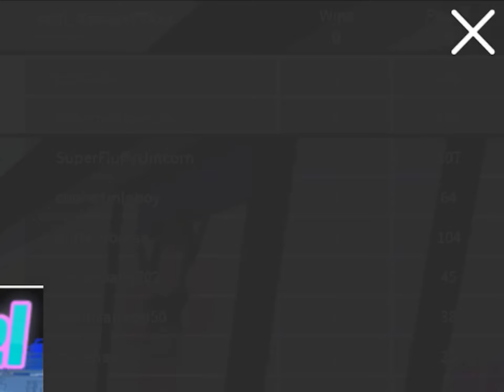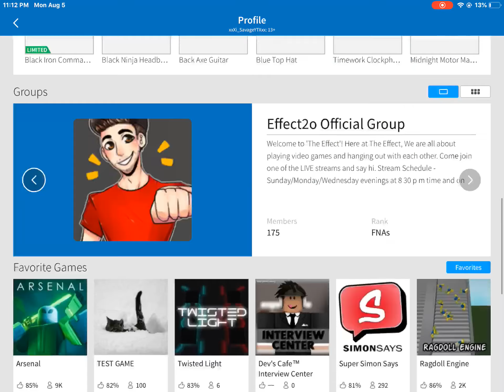I hate roblox top model runway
I had 100,000,010 wins on roblox game call roblox top model runway.

My account was made a month BEFORE the game. I played nonstop and played for 5 whole years!!!

But today. 30 minutes ago.

It’s gone. All of my wins. My point. Gone.